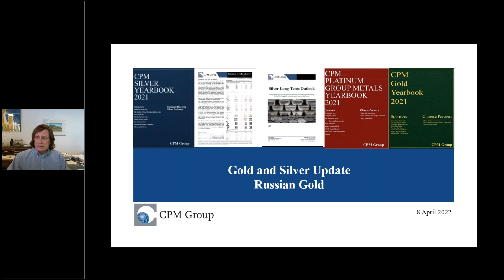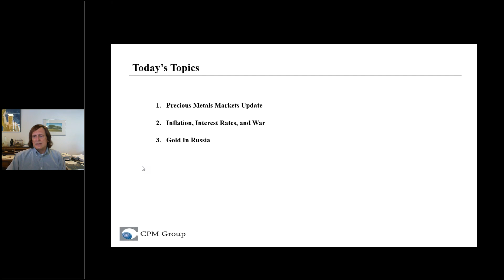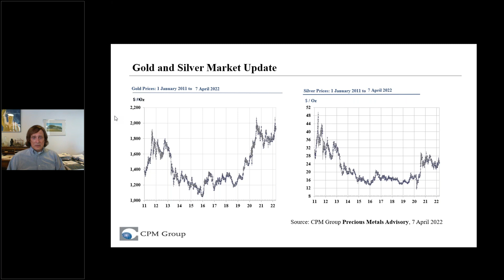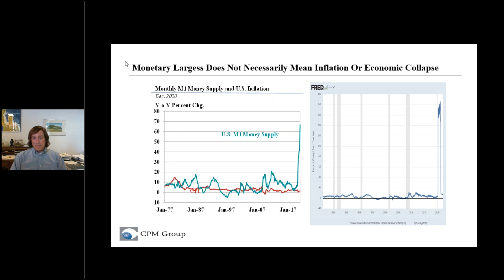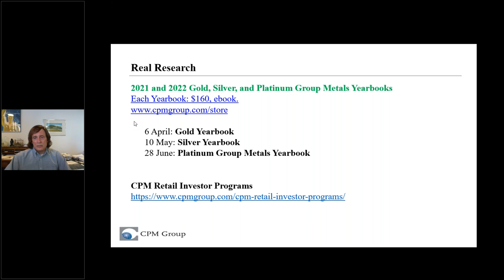Gold and Silver Forecast and Russian Gold - Often Amazed, But Never Surprised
CPM Group's Jeffrey Christian provides a brief Gold and Silver update for the second quarter and the second half of 2022.There is an explanation as to why and how the 2020 massive amount of money creation may not lead to either hyperinflation nor unreasonably higher gold prices, how monetary authorities have effectively neutralized the inflationary risks of past periods of monetary largess over the past 40 years, and how they may do it again. Investors betting on an ‘inevitable’ super rise in gold prices as a consequence of the 2020 monetary accommodation are likely to be disappointed once again.

Jeff then discusses current conditions in the Russian gold market, which is being overwhelmed by citizens wanting to buy small gold bars in the face of massive economic dislocations. Banks are selling the gold they buy from domestic miners and refiners to these retail investors at premium prices, and are not selling gold to the Russian central bank at discounts. The Central Bank of Russia meanwhile ended its earlier proposal to buy gold at a discount to market prices.

0:00 - Intro
1:18 - Gold and Silver Market Update
7:17 - Monetary Largess, Inflation, and Economic Collapse
11:00 - The Truth About Russian Gold